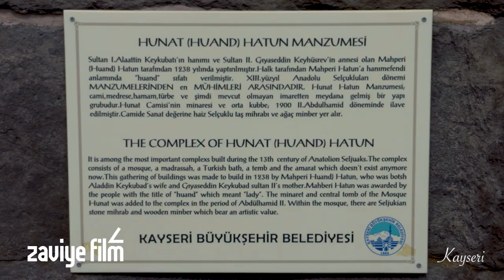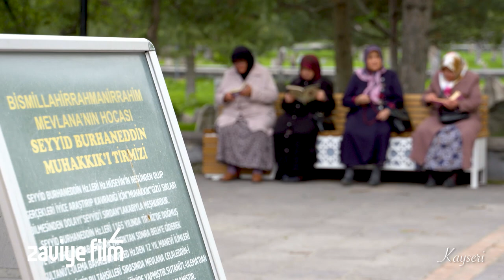Kayseri Tanıtım 2019 / Zaviye Film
Zaviye Film olarak yapımın üstlendiğimiz Kayseri belgeseli sizlerle...